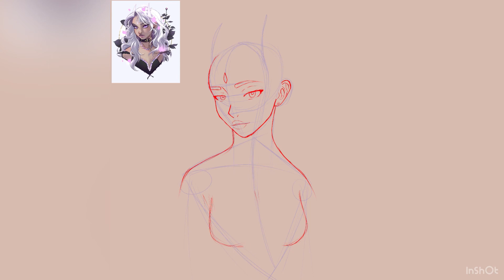DTIYS Entry (insta)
I am posting this here because I had fun with this. My instagram is I edited this in InShot. The intro is FlipaClip and the art was Procreate and IbisPaintX. I hope yall like it and I hope y’all have an amazing day/ night!!!